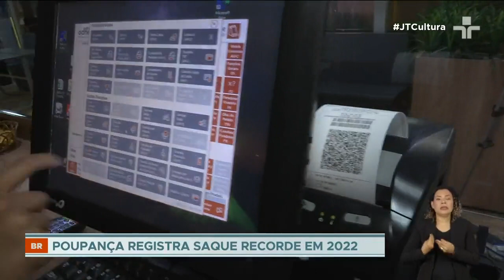Caderneta de poupança fecha 2022 com recorde de saques em 27 anos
Em todo o ano passado, o brasileiro depositou três trilhões e 632 bilhões e retirou três trilhões e 735 bilhões. A diferença de R$ 103 bilhões é a maior retirada de recursos já registrada desde o início da avaliação em 1995.

Os saques ocorrem em meio a baixa rentabilidade da poupança fixada em 6,17% ao ano mais a taxa referencial, que no ano passado foi de 1,31%. Soma bem abaixo da taxa básica de juros, que neste momento é de 13,75% ao ano.

A inflação, o aumento do custo de vida, o alto endividamento e a inadimplência das famílias são outras causas da fuga dos brasileiros da aplicação em poupança.